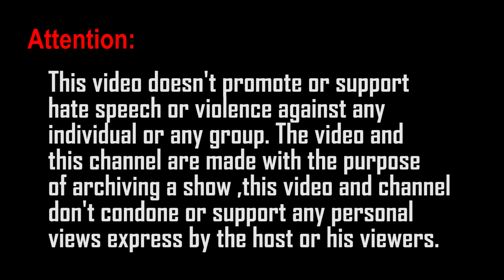Your Globalist Host - Radio Graffiti [April 15th, 2021]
HAIL GLOBALISTLER